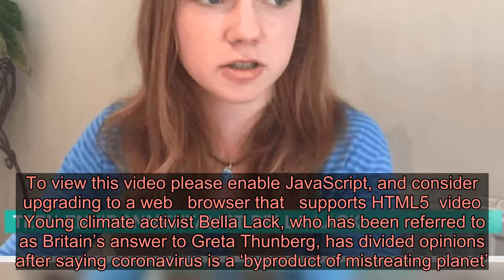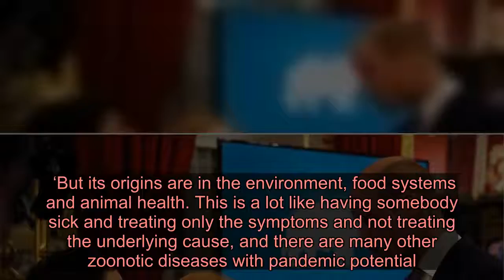‘British Greta Thunberg’ divides opinions as she says coronavirus is a ‘byproduct of mistreating pla